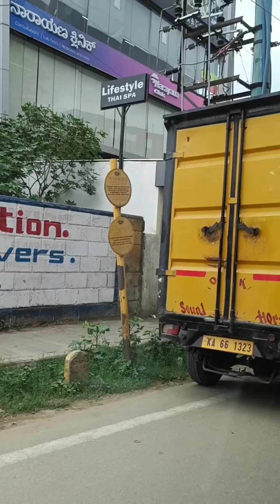আজ সবাই মিলে গেলাম lunch করতে|| mini Goa in Bangalore